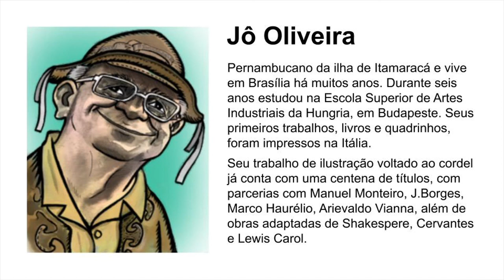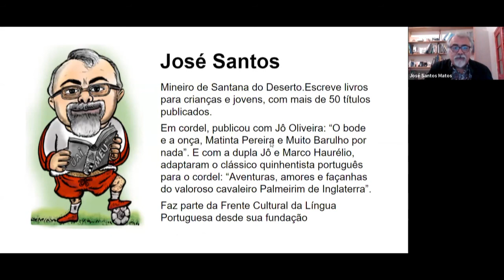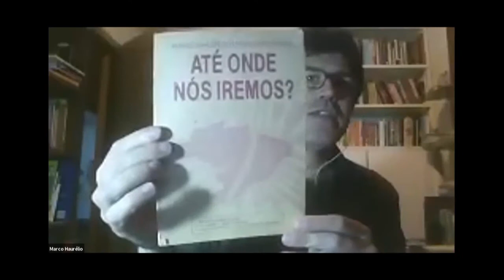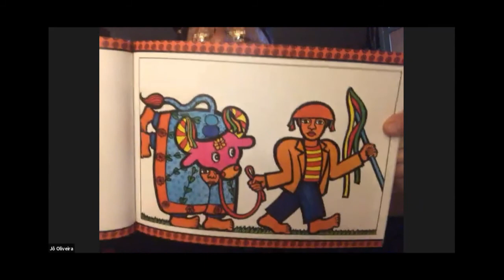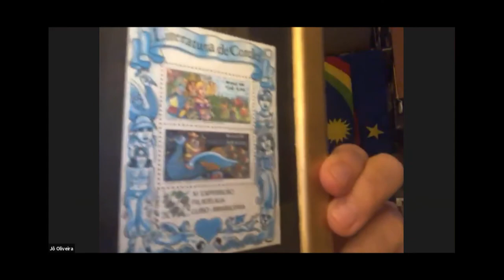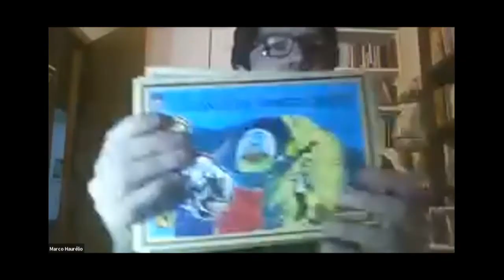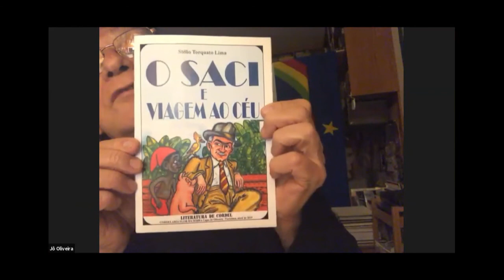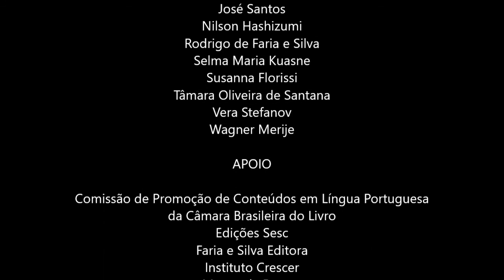O cordel e a economia criativa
Gravação do webinário com a participação de José Santos (moderador), Jô Oliveira e Marco Haurélio realizado no dia 15 de julho de 2020.